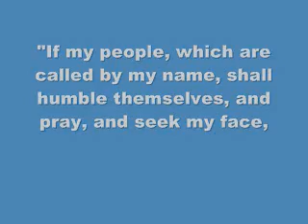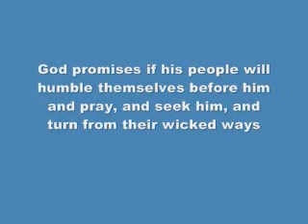Hope For America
Is there hope for healing in America?  Can revival occur in our nation?